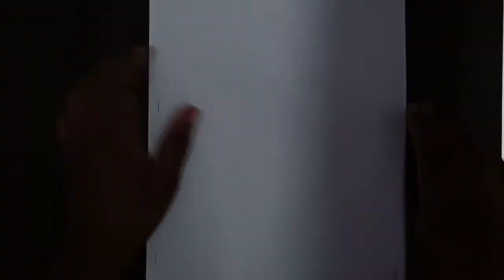Rajkumar Rao Drawing 🔥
Hi! I’m Akash. On my channel, you will find drawing and sketch. I love to draw and sharing my experiences with you.